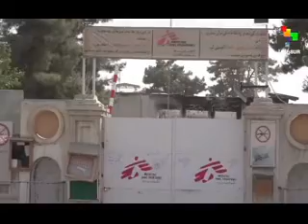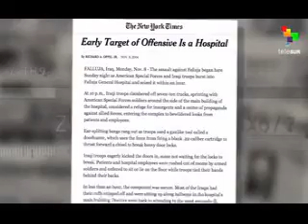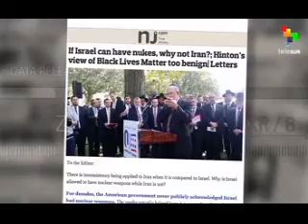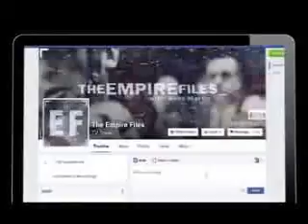The Empire Files 2 Noam Chomsky & Abby Martin